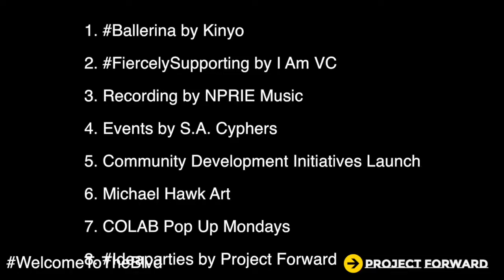Project Forward Presents "Live Ep2"